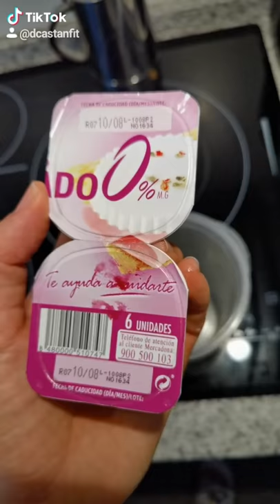Ensalada con SALSA DE ATUN // CastanFit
Aqui os dejo una ensalada, facil rapida, petada de nutrientes

Destacamos las proteinas de las nueces🥜  el huevo🥚 y el atun 🐟

Una receta que estoy segurisimo que te va a sorprender por la mezcla de el dulce de las pasas y los sabores.

Recuerda, disfruta comiento y manteneros activ@s.